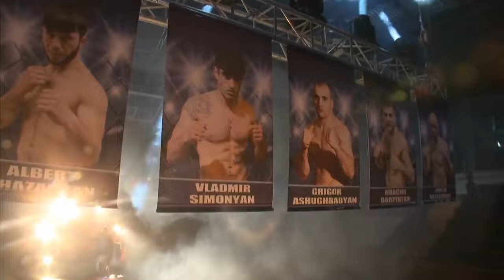ArmFC-16 Jora Tumanyan vs Hossein Jafari Mafi